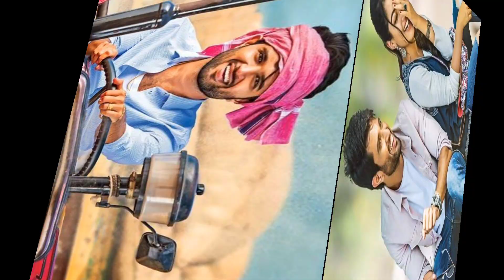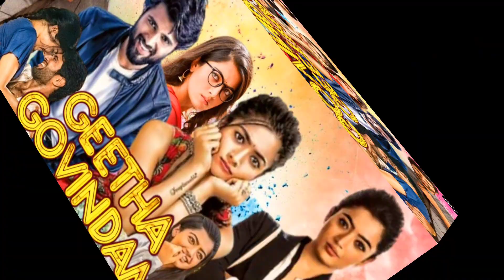Geetha Govindam Full Movie in Hindi Dubbed | Vijay Deverakonda | Rashmika | Full Movie Facts&Review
Geetha govindam, Geetha govindam movie, Geetha govindam Hindi movie, Geetha govindam film, Geetha govindam full movie,
Geetha govindam full movie, Geetha govindam Hindi Hindi film, Geetha govindam full movie Hindi, Geetha govindam full movie in Hindi dubbed, Geetha govindam Hindi film,
Geetha Govinda Full Movie in Hindi , Geetha Govinda full movie in Hindi Youtube
Geetha Govinda , Geetha Govinda Netflix Geetha Govinda Music director , Geetha Govinda Songs Lyrics , Geetha Govindam OTT , Geetha Govindam actress name
Geetha govindam Telugu ful movie online
hotstar , Geetha Govindam full movie in Hindi online , dailymotion
Geetha Govindam full movie Telugu MX Player , Vijay Devarakonda songs
Geetha Govinda songs download
Geetha Govinda release date

Hello friends  Sowagat Hai Hamare  YouTube channel pe MK movie facts par